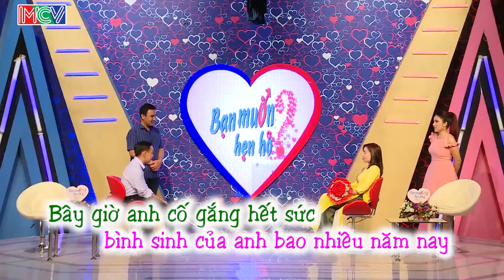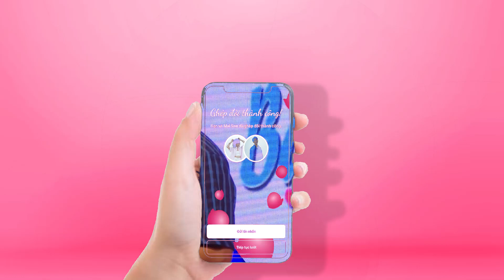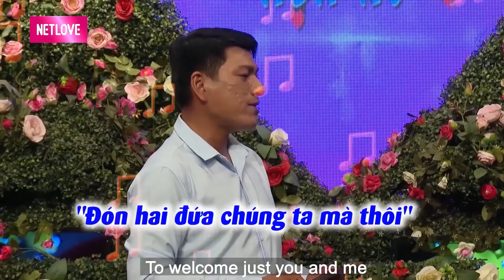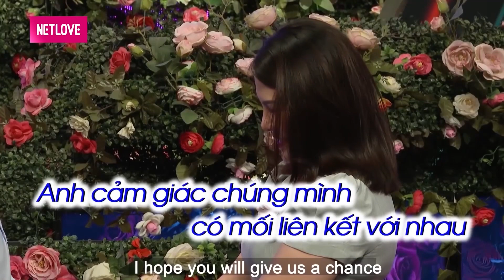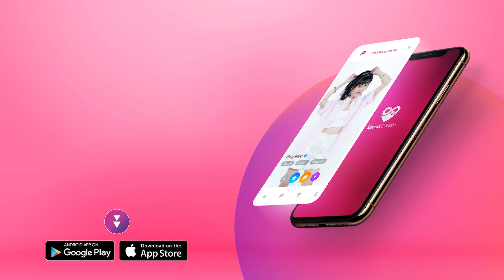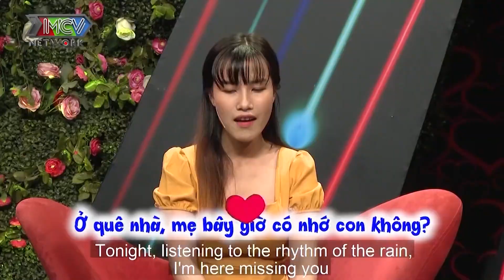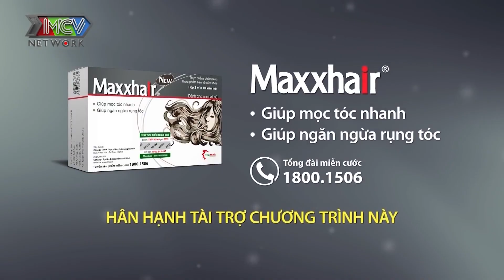Cô gái KHÓ TÍNH Ế 27 năm, CHÊ MỌI THỨ TRÊN ĐỜI, Cát Tường phán một câu cả hội trường cười bể bụng